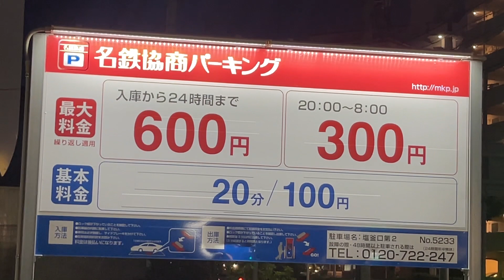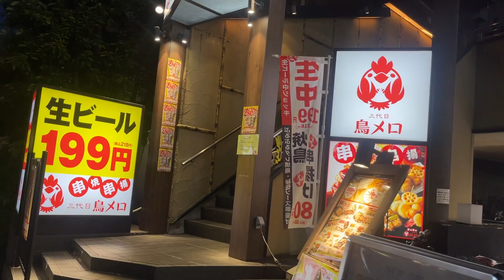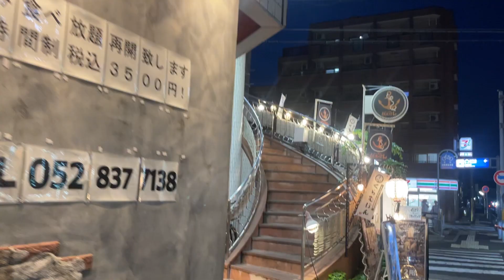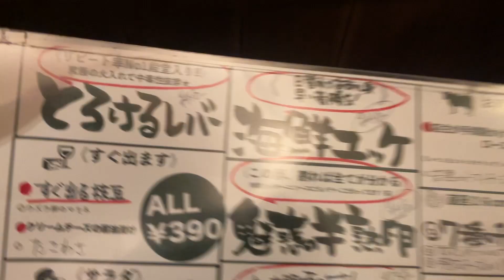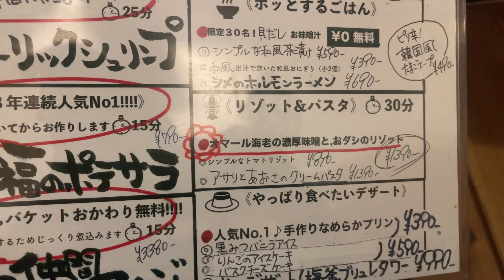【殿堂入り】コスパ最強の名古屋の海鮮居酒屋！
今回行ったお店はここ！
洋風居酒屋×個室 船バル酒場くらむぼん
愛知県名古屋市天白区塩釜口2-1404 ホワイトモール 2F